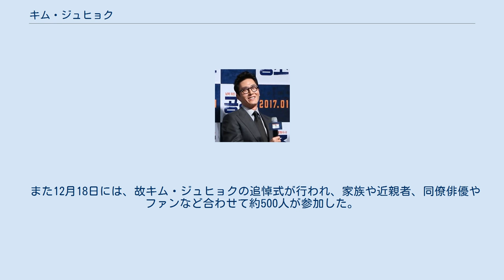キム・ジュヒョク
キム・ジュヒョク（金柱赫、김주혁、1972年10月3日 - 2017年10月30日）は、大韓民国の俳優。
東国大学校演劇映画科卒業。
父親は同じく俳優のキム・ムセン。
趣味は映画鑑賞、スキー、ラフティング。
2017年10月30日に交通事故により死亡。
享年45歳。
 ・1998年にSBS公採タレントとしてデビュー。
 デビュー以降、数々の人気映画や人気ドラマに出演。
 ・2017年10月30日午後、ソウル江南区三成洞の道路で運転中、別の乗用車に追突し、さらにマンションの壁に衝突し車両が横転、通報を受けた消防に救助され、心肺蘇生を受けながら病院に搬送されたが、死亡が確認された。
45歳没。
 また、乗用車との衝突時、韓国警察によると、後方で運転していた別の乗用車のドライブレコーダーの記録から、キム・ジュヒョクの乗っている車が突然普通ではない異常な動きをしたことから、キム・ジュヒョクは運転中、何らかの症状を発症し乗用車に追突してマンションに衝突したとされた。
 しかし、解剖結果は、直接的な死因は頭部の損傷であったとされた。
目撃者によるとキム・ジュヒョクは事故時、胸を強く押さえていたらしく、このことから運転中に心筋梗塞を発症して事故を起こし頭部を損傷したのではないかと考えられた。
だが、解剖結果によると、心臓には異常はなく、薬物反応もなかったと言う。
よって、心筋梗塞の可能性は極めて低いという。
韓国警察は現場検証を行ったが、なぜ突然車に追突し、頭部損傷にまで至ったのか、未だに事故原因が分からないままである。
 故キム・ジュヒョクの死後、11月25日には韓国企業評判研究所が、韓国人が愛する映画俳優第1位に故キム・ジュヒョクが選ばれた。
 また12月18日には、故キム・ジュヒョクの追悼式が行われ、家族や近親者、同僚俳優やファンなど合わせて約500人が参加した。